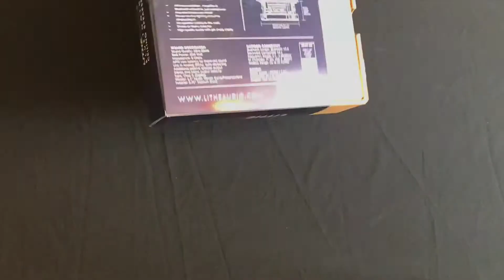Lithe Audio Bluetooth Ceiling Speaker Unboxing Video.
Unboxing The Lithe Audio Bluetooth 5.0 IP44 Ceiling Speaker